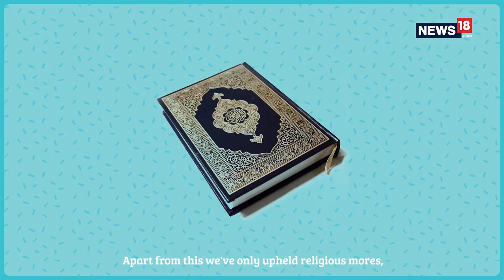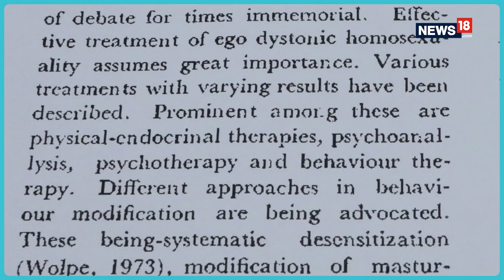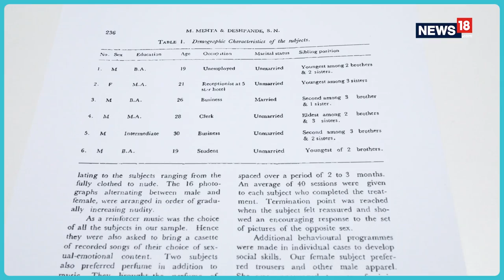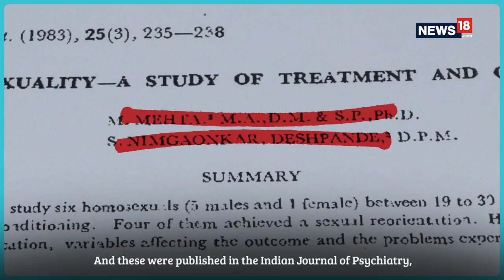Gay Conversion Therapy | AIIMS | When Doctors in India tried to Change Sexual Orientation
An abhorrent test conducted at the Psychiatry Department All India Institute of Medical Sciences (AIIMS) claimed to have successfully 'converted' homosexual persons to heterosexual persons with shock therapy. The results were published in the Indian Journal of Psychiatry in 1983. The Supreme Court decriminalised homosexuality in a historic judgement on 6th September. Hopefully that'll put an end to such barbaric practices.